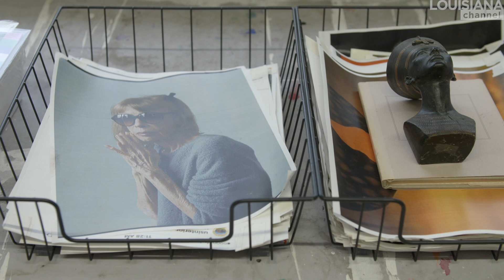Sam McKinniss Interview: I Want Your Attention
Meet a rising star on the international art scene – the young Sam McKinniss, who paints portraits inspired by Google images of the juggernauts of popular culture, such as Prince and Michael Jackson. He wants “big romantic subjects” held within one picture, and he wants your involvement: “I want your attention – I’m a jealous lover.”

“I’m hoping for one of these media encounters to set off a train of thought, where I can then frantically search the internet for an image that will hit me – everywhere I want to be hit.” McKinniss considers the people he paints to be characters that he’s pulling out of Google, newspapers or social media, and building into a narrative, which reflects his current mood. Being raised in suburban Connecticut, his father the pastor of an Evangelical church, he “grew up with a lot of evangelical instructions.” The religious fervour that surrounded him made him pay attention to symbolism and iconography, and as he watched Disney movies and later MTV, he came to realize that the impulse to worship a God was similar to worshipping a pop idol.

McKinniss feels that there’s a lot to be improved upon currently, and that we all need boost in the form of art. A good painting, he argues, can give you the kind of mind-blasting response that you get from a religious experience or drugs. His paintings, then, counteract the anxiety and stressfulness that he feels is predominant in our world today.

Sam McKinniss (b. 1985) is an American painter, who works from photographs and images found online. He is perhaps most well-known for his images from popular culture, floral still lifes as well as reclining male nudes. One of his great inspirations is the figurative French painter Henri Fantin-Latour (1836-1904) and his floral still-life paintings. McKinniss has exhibited at prominent galleries worldwide. He lives and works in Brooklyn, New York.

Sam McKinniss was interviewed by Kasper Bech Dyg at his studio in Brooklyn, New York in September 2017.

Cover photo: ‘National Anthem’ (Lana & Rocky), 2017 by Sam McKinniss
Stills of paintings shown in the video: Courtesy of Sam McKinniss and Team Gallery